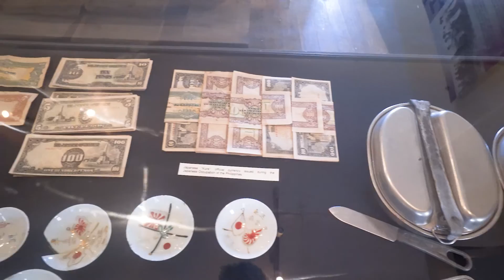Museo Sugbo Philippines History Tour | Daily Travel Vlog Cebu City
Today I headed to the Museo Sugbo in Cebu City, which showcases artifacts and history from throughout the Philippines. I definitely recommend checking out this museum when visiting Cebu City!

Thank you guys at the Museo Sugbo for helping me make this video and to learn and share a bit of your history! I found it very interesting to learn about the diverse background and various stories that make up Filipino culture.